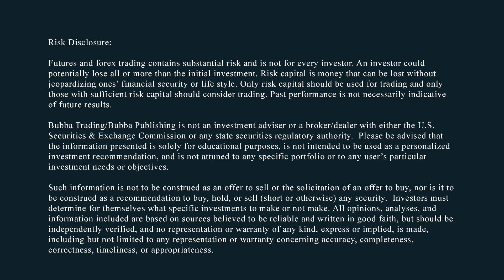Biden Regime Bankers Said Inflation Was Transitory; Now Insist People & Business Must Suffer Pain